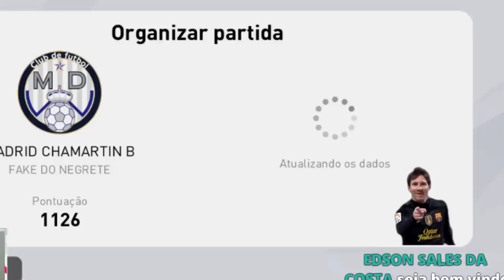JOGUEI CONTRA UMA GAROTA E VARIOS ZÉ LANCAMENTO NO PES 2020 MOBILE